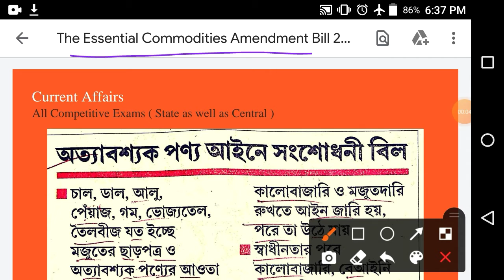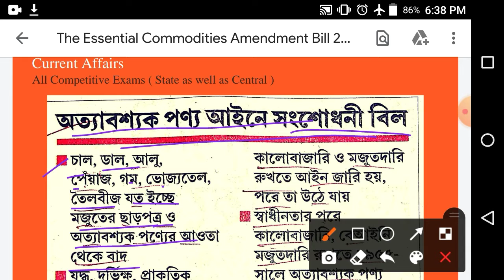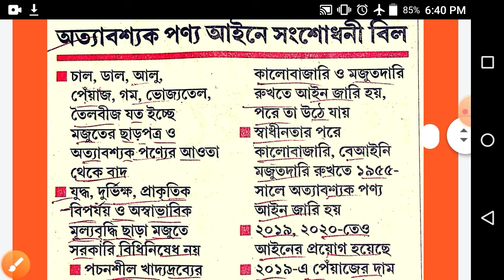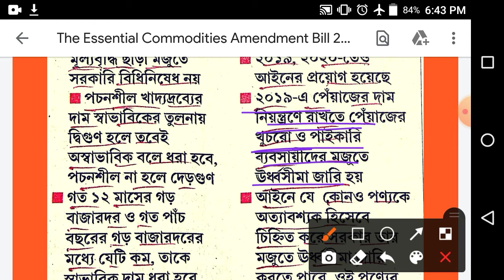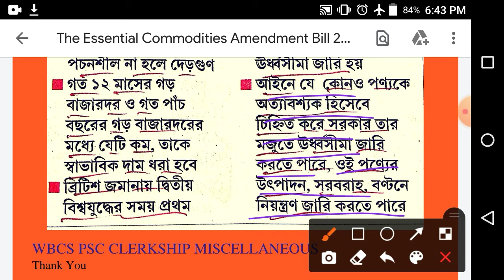The Essential Commodities Amendment Bill 2020 || অত‍্যাবশক পণ্য আইনে সংশোধনী বিল 2020 // WBCS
I am teacher of English,  but also a Civil Service Aspirant.

অত‍্যাবশক_পণ্য_আইনে_সংশোধনী_বিল_2020

অত‍্যাবশক_পণ্য_আইনে_সংশোধনী_বিল_2020